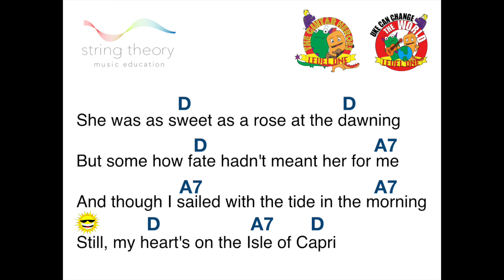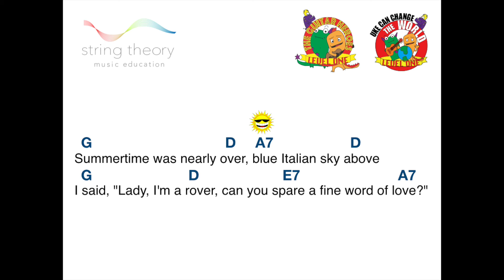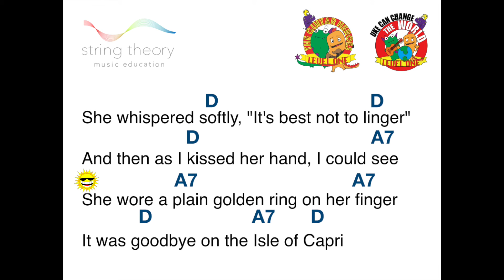Isle of Capri - Play-along Guitar / Ukulele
Come and play along to "Isle of Capri"!

Guitar and Ukulele chords are found at the start of the video.

Have fun! :)